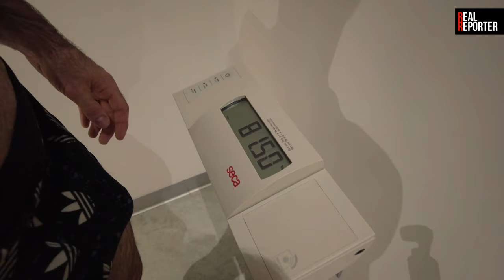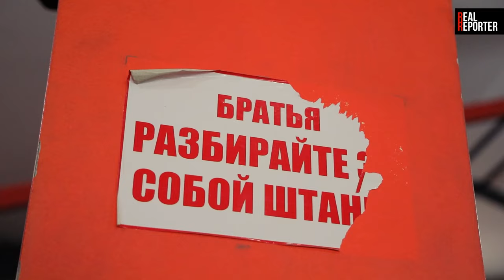Life in Dagestan - Russia's fight factory | With @EAGLEFIGHTCLUB​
Khabib Nurmagomedov, a famous MMA fighter from Dagestan is just the tip of an iceberg. This small Russian republic has become a modern-day fight factory, producing top-notch wrestlers and MMA fighters. I always wanted to find out what makes Dagestan such a powerhouse in combat sports. Luckily, I met Uzair Abdurakov, an up-and-coming MMA fighter from Dagestan. I spent a week with Uzair as he was getting ready for an important fight that was meant to change his fighting career. Join me to it for yourself!

A big thank you to the guys in @EAGLEFIGHTCLUB who helped me in producing this video